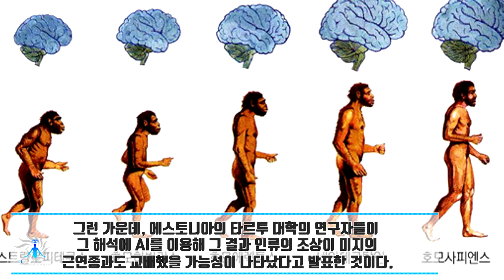[충격] AI가 "인류에게 신비의 조상이 있다"고 예측하고 있다! 역시 우리는 외계인과 렙틸리안의 하이브리드다!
인류에게는 미지의 조상이 있다. 최근의 연구에서 AI가 그렇게 예측했다고 한다. 과연 그 "조상"은 누구인가?